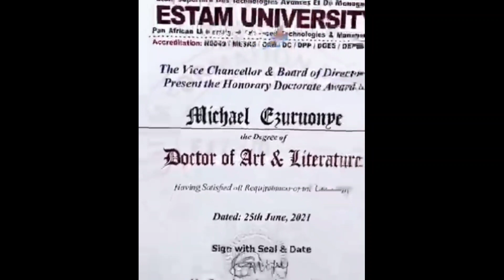CONGRATULATION TO ACTOR MIKE EZURUONEY, ON HIS DOCTORATE DEGREE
Come and let us celebrate our brother Mike Ezuruonye on his doctorate degree.